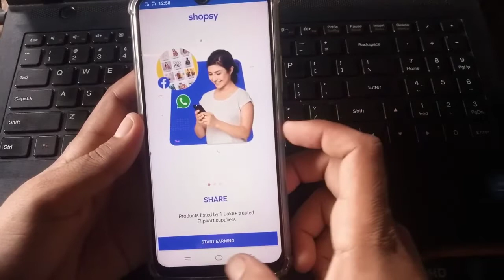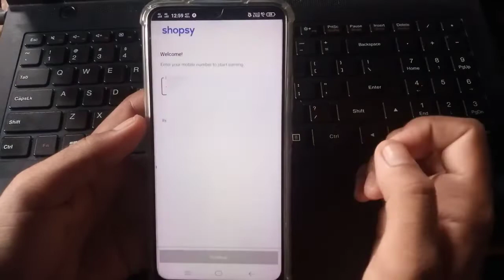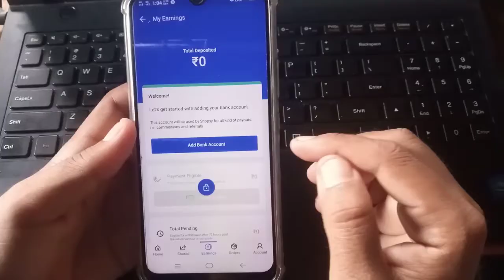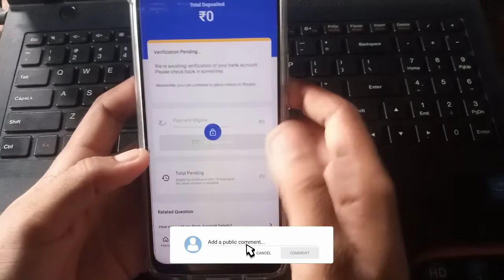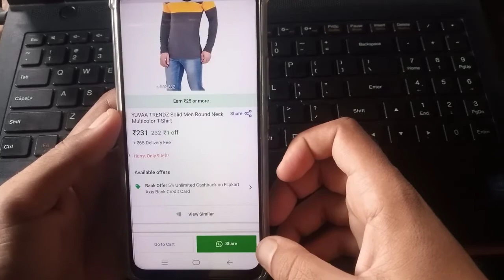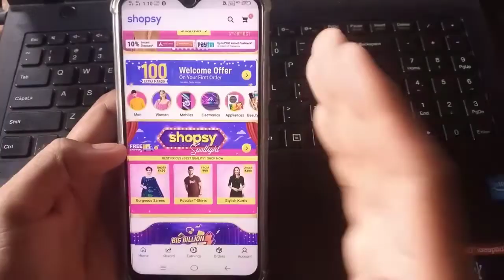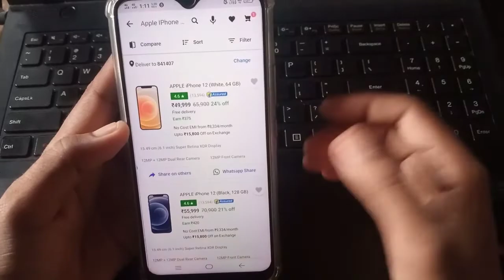How to use Shopsy App | Flipkart Launch New App Shopsy | How to Earn money From Shopsy App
Dosto iss video me bataya ha Shopsy App use karke kaise ap paisa kama sakta ha Flipkart ka new app launch huwa ha Shopsy video acha lage to like share zaroor kare.

How shopsy app works
flipkarts new app shopsy
flipkart has started new app shopsy
how shopsy application works
how to earn money from shopsy app
Full details about shopsy app
how to share products from shopsy app
shopsy kya hai